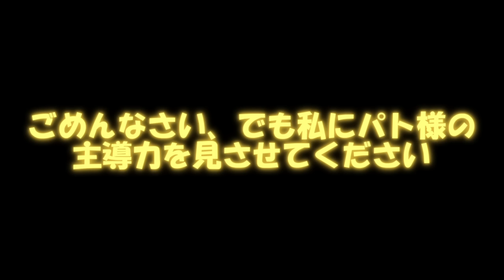専属神篇第4幕帝国上巻～ROTE～322話「暴走暴君 トール」